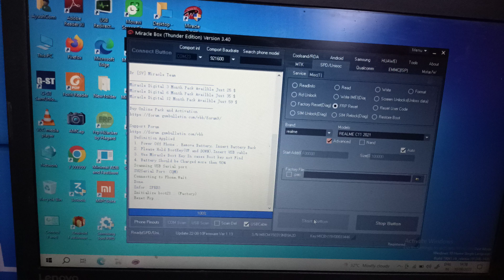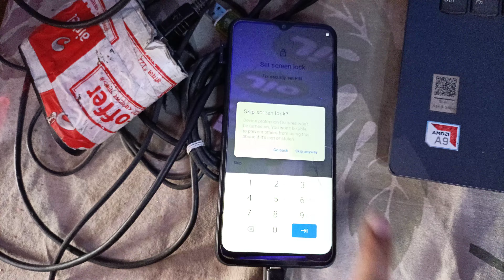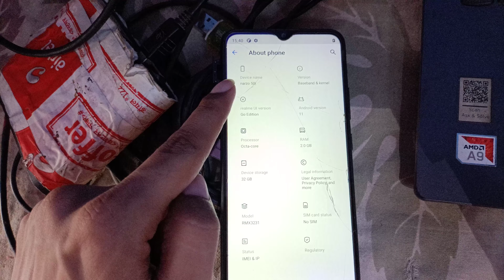realme 50i frp unlock miracle box realme RMX3231 frp unlock miracle box